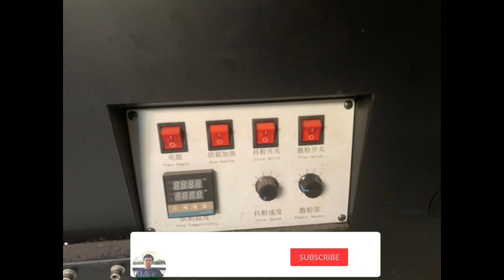Mesin Print DTF A3 30cm + Oven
video oleh Hendro Budi Santoso